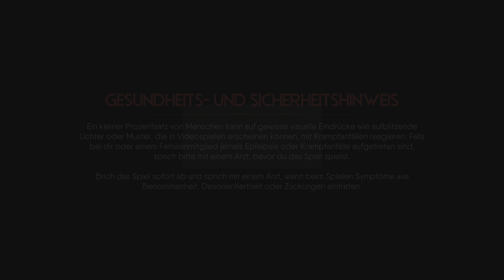The Chant - Part 1: Lasst den Alptraum beginnen